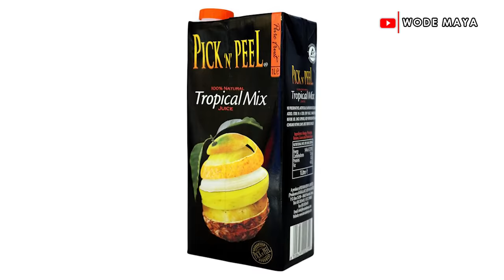Meeting The President Of Malawi For The First Time🇲🇼